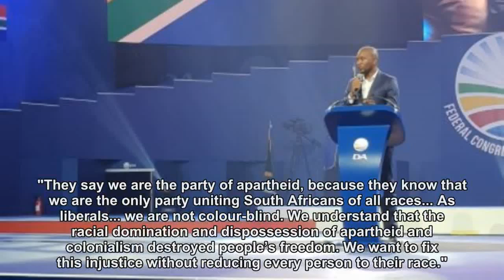Maimane sets tone for party's federal congress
Dealing with racial quotas, gaining total control of Gauteng and strengthening coalition partnership are top of the party's priority list. .